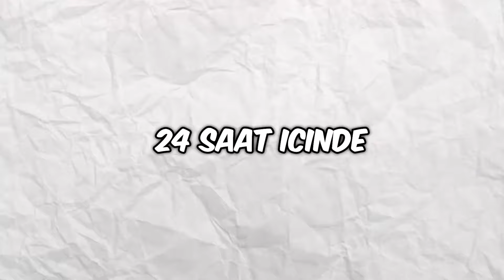Minecraft'ın En KORKUNÇ 15 EFSANESİNİ 24 Saatte TEST ETTİM!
Harika bir video.. Minecraft'ın En KORKUNÇ 15 EFSANESİNİ 24 Saatte Test Ettim

Bu videomuzda Minecraft'ta en korkunç 15 efsaneyi 24 saat içinde test ettim ve çok korkunç gizemliydi, vllr giant alex blood golem kanlı golem herobrine gibi yaratıklar vardı.

Bu seri, Minecraft Troll, Minecraft Manhunt, Minecraft 100 Gün, Minecraft Hardcore, Minecraft Bitirmek değil, Bu Video Minecraft Yayıncı Troll değil. Bu Seri Minecraft Ama Serisi hiç değil Bu Video bütün internet troll değil, Bu Seri Minecraft Giant Alex Serisi Değil, fnaf hikayesi Değil, Poppy Playtime Değil, Okul SMP değil. Minecraft sahte speedrun değil. Bu Seri Minecraft Efsaneleri Minecraft 1.19 Minecraft Korkutucu hiç değil. Minecraft'ın En KORKUNÇ 15 EFSANESİNİ 24 Saatte Test Ettim

𝐎𝐬𝐬𝐮 𝐔𝐤 𝐏𝐫𝐨𝐝𝐮𝐜𝐭𝐢𝐨𝐧